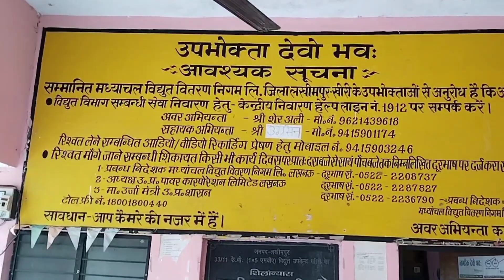विद्युत कर्मचारियों का कार्य से बहिष्कार धरना प्रदर्शन जारी।Nawaz graphy#